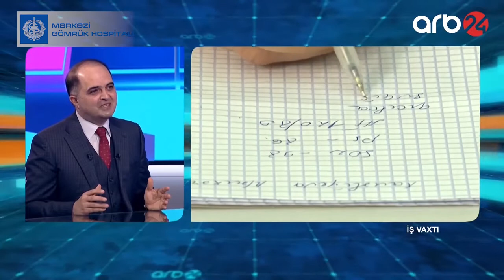Dr.Rəşad Mahmudov ATB24 TV-nin "İş vaxtı" verilişində iştirak edib.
Kimlər Peyvənd oluna bilməz?.

DGK Tibbi Xidmət İdarəsinin Elmi-Təcrübi və Tədris Mərkəzinin rəisi, t.e.d, ürək-damar cərrahı Dr. Rəşad Mahmudov 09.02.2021-ci il tarixində Arb tv "İş Vaxtı" verlişinin qonağı olub və vaksinasiya başlanan gündən vətəndaşları maraqlandıran suallara ətraflı aydınlıq gətirib.Həmin videosujeti sizə təqdim edirik.